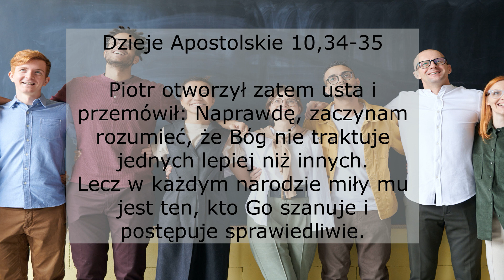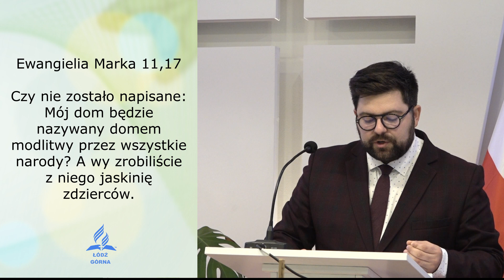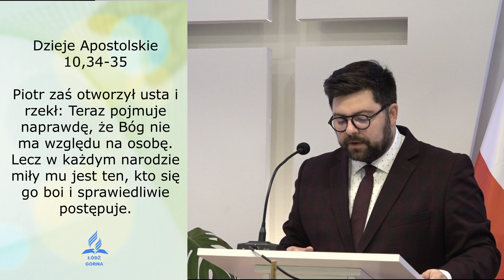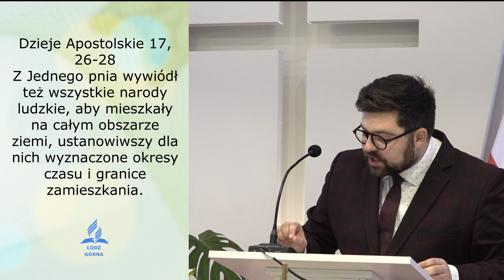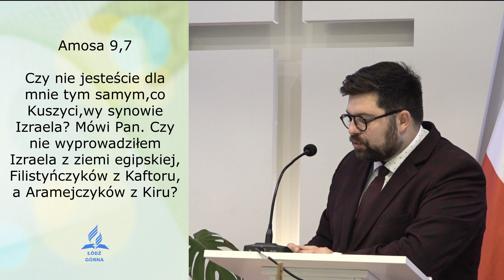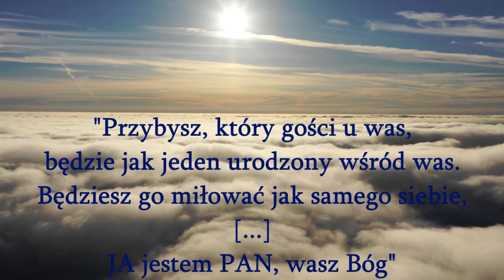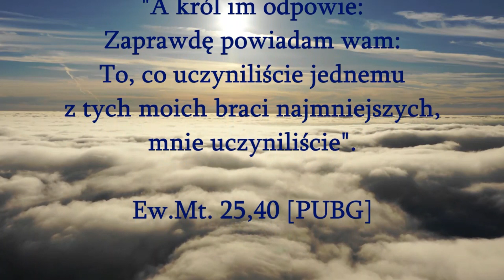Kazanie Słowa Bożego "BÓG NIE MA NARODOWOŚCI" 14.01.23 godz. 11:00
Adwentyści z Łodzi Górnej zapraszają na kazanie Słowa Bożego  "BÓG NIE MA NARODOWOŚCI" 14.01.23 godz.11:00 Pastor Konrad Pasikowski